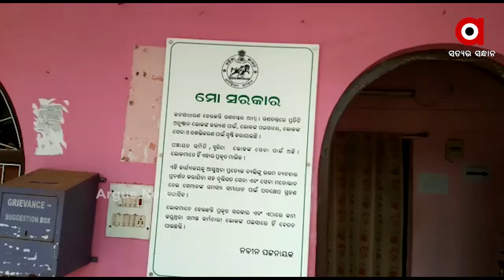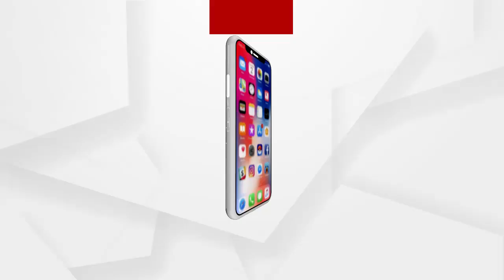ସୁକିନ୍ଦା ବ୍ଲକ ସମ୍ମଖରେ ଗଣଧାରଣା ଦେଲେ ଯୁବତୀ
ସୁକିନ୍ଦା ବ୍ଲକ ସମ୍ମଖରେ ଗଣଧାରଣା ଦେଇଛନ୍ତି ସାନ୍ତରାପୁର ମହାସଙ୍ଘର CRP ସାଗରିକା ବେହେରା.